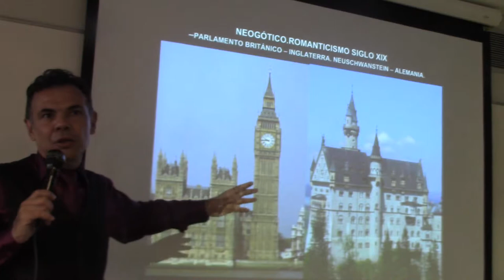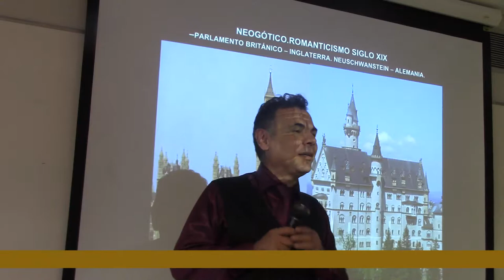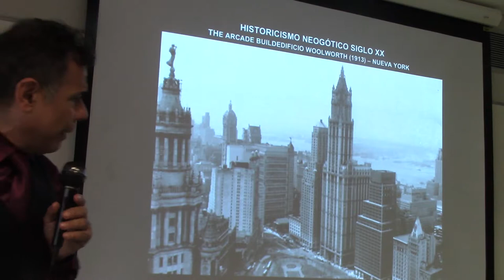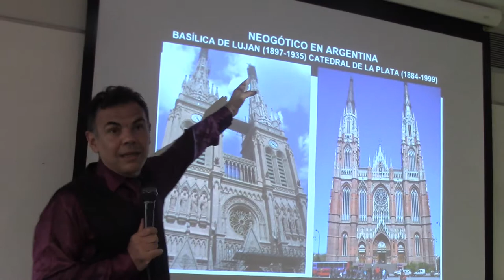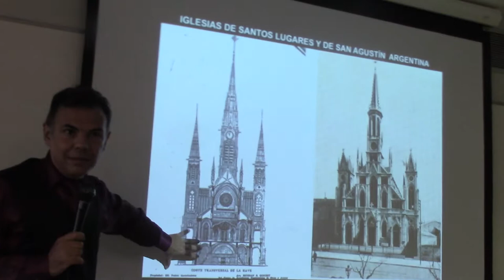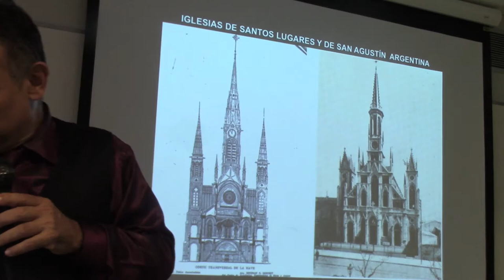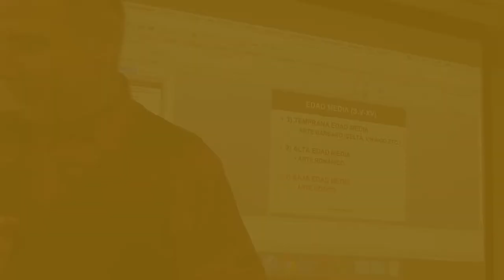122 FALSOS GÓTICOS